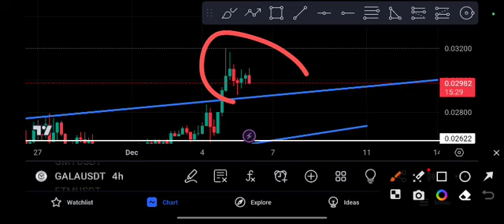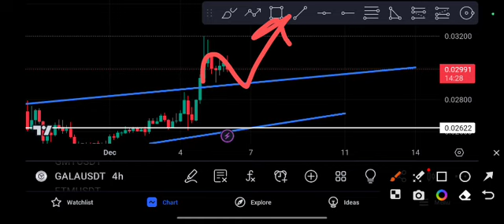Gala coin Signal Gala Price Prediction & Target